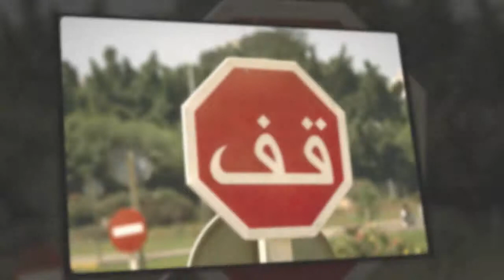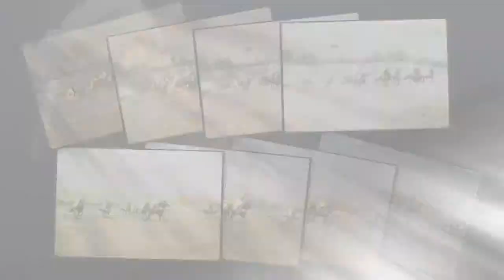Bach JC Concerto Viola mov1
This is a lovely piece by one of JS Bach's sons, J.C. Bach or could be by Henri Casadesus, you are welcome to download it in 256kbps.